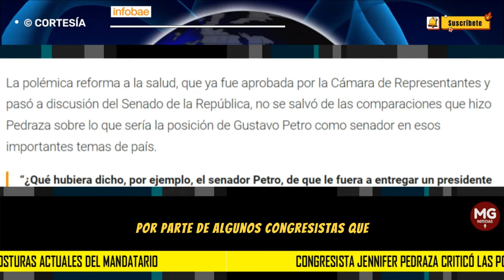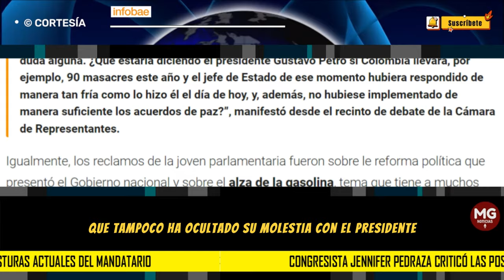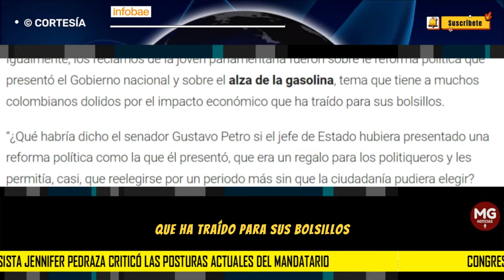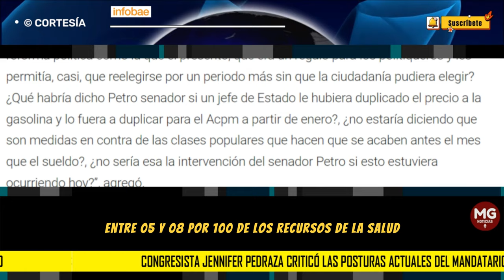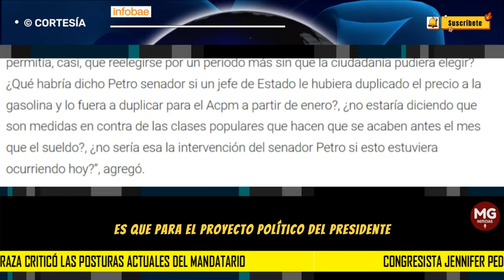ARREPENTIDA 📢 CONGRESISTA JENNIFER PEDRAZA CRITICA POSTURAS ACTUALES DEL PRESIDENTE PETRO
Petro senador vs. Petro presidente: congresista Jennifer Pedraza criticó las posturas actuales del mandatario
Parlamentarios que acompañaron su campaña presidencial ahora cuestionan las recientes propuestas relacionadas con reformas
INFOBAE